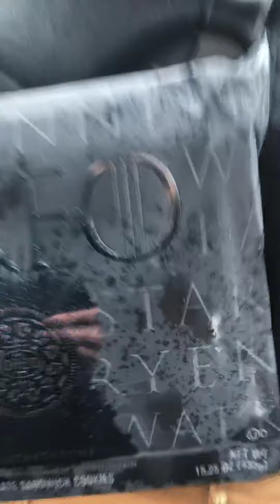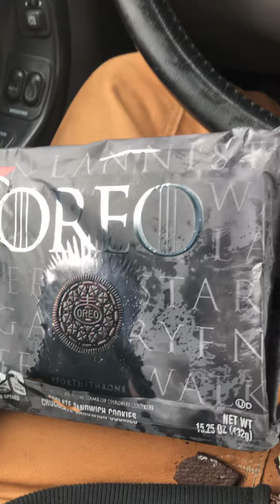Game of Thrones Oreos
Oreo unboxing and taste test